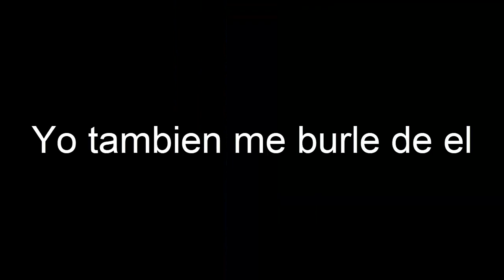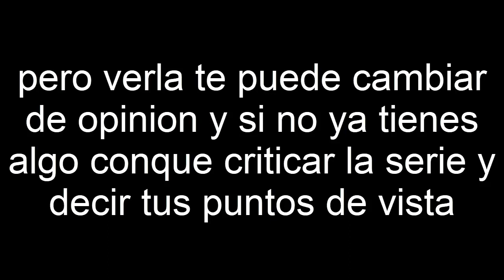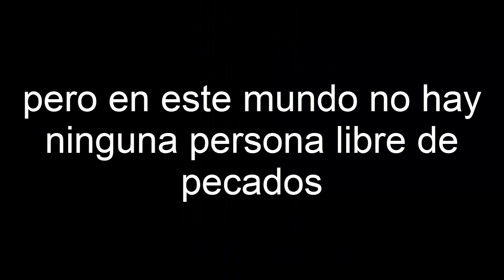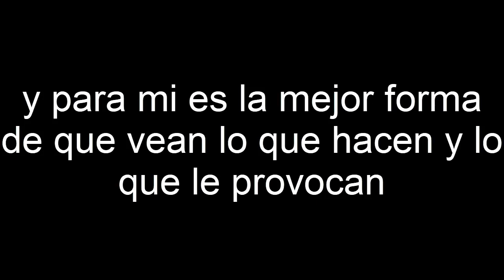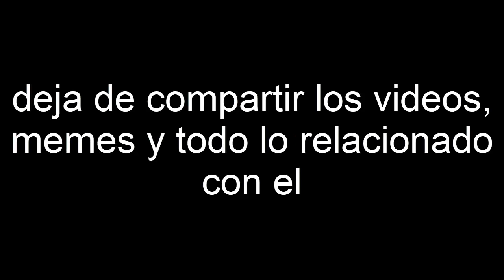EL NIÑO MY LITTLE PONY || OPINIÓN DE UN BRONY (UN FAN)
Hola gente como estan espero que esten muy bien el dia de hoy pues les traigo un video para que reflexionen un poco sobre el caso de "Luis" llamado "el niño my little pony", este video lo hago con el fin de que reflexionen de este caso imaginen estar en sus zapatos, romper esterotpios estupidos y ser libres de pensar lo que quieran, espero que les guste el video de hoy :)
saludos a los bronies

OcurrenciaTV